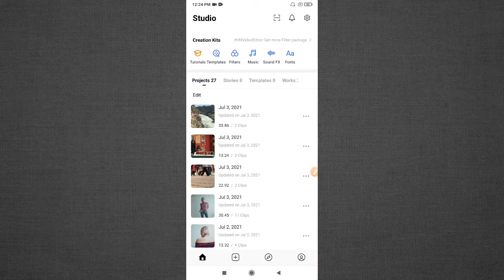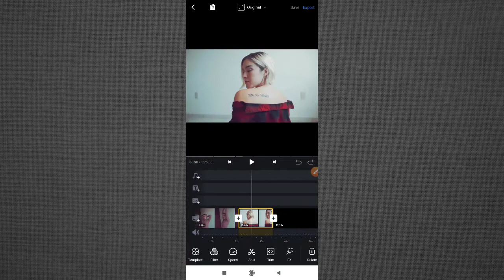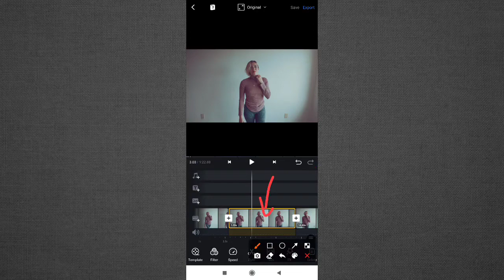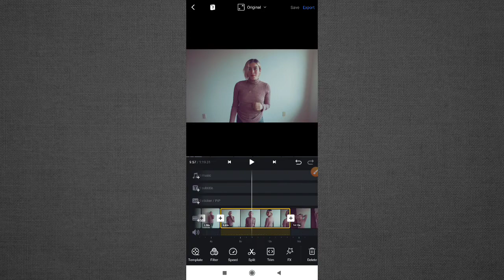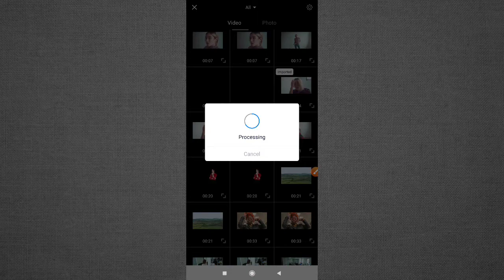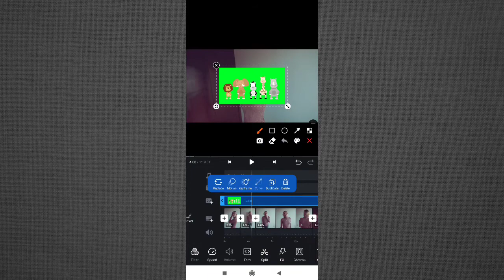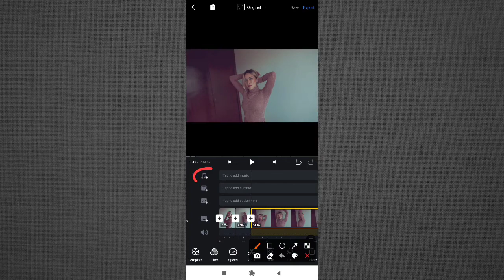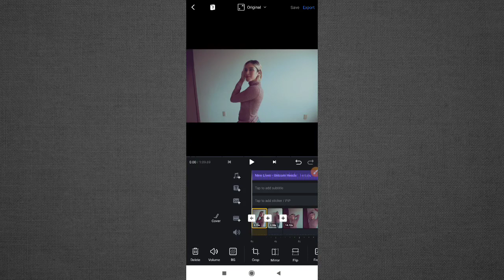How to Edit Video in VN Video Editor App in hindi || VN App me video editing kaise kare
Learn How to Edit Video in VN Video Editor App